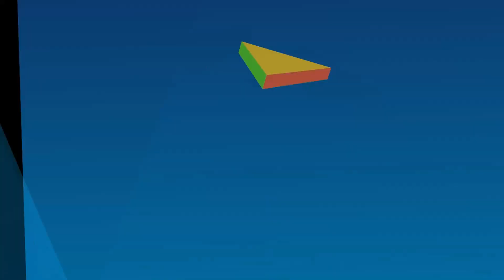How to get an Off-Campus Internship and PPO at Microsoft? | 43 Lakhs CTC | Placement Diares Ep-22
Welcome to the 22th episode of Placement Diaries.
In this video, I have interviewed Dhruva Bhagdikar who is a 2020 Passout from NSIT majored in Computer Engineering. He got an off Campus internship from Microsoft and then converted it into a Pre Placement Offer

Join us to know more about his journey.

TrackList:
00:00 Welcome
00:25 Introduction
00:57 College Life
06:43 Microsoft Off-Campus Internship
11:23 Microsoft Internship Experience
17:46 On what basis companies give PPO?
20:15 Work Experience at Microsoft
21:37 Suggestions for Juniors

Use my code "nishantc" to unlock free classes

Products I use:
Mi 2-in-1 USB Cable (Micro USB to Type-C)
Mobile Phone Mount
Ring Light
Boya Mic
Bluetooth Earphones